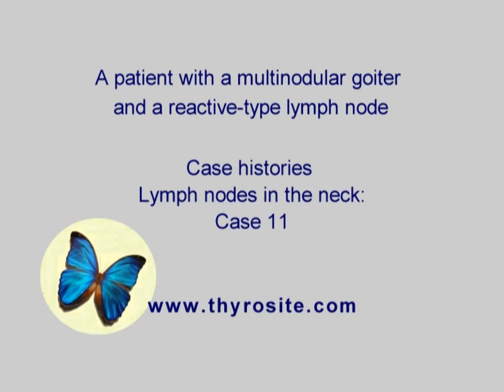Benign, reactive-type lymph node. Lymph nodes in the neck - case 11